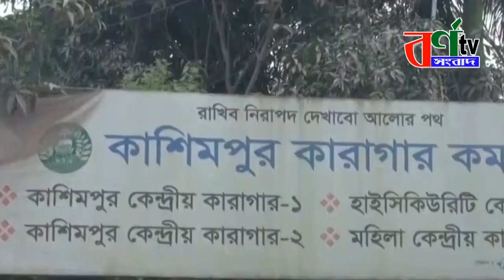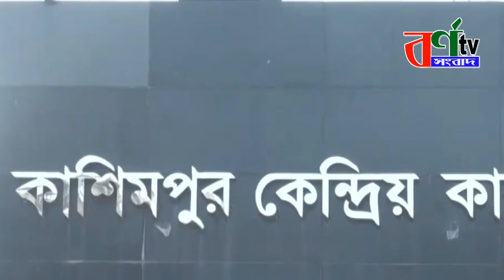শেষরক্ষা হলো না রত্নার, নূর মোহাম্মদও প্রত্যাহার | Kashimpur Karagar CCTV Footage | bangla news 2021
শেষরক্ষা হলো না রত্নার, নূর মোহাম্মদও প্রত্যাহার
কাশিমপুর কারাগার–১–এর জ্যেষ্ঠ জেল সুপার রত্না রায় ও জেলার নূর মোহাম্মদকে প্রত্যাহার করা হয়েছে। কারাবন্দী হল–মার্কের মহাব্যবস্থাপক (জিএম) তুষার আহমদ কারাগারের কর্মকর্তার কক্ষে এক নারীর সঙ্গে সময় কাটানোর ঘটনা ফাঁস হওয়ার পর এ  নিয়ে মোট ৫ জনকে প্রত্যাহার করল কারা অধিদপ্তর। কারা অধিদপ্তরের অতিরিক্ত মহাপরির্দশক কর্নেল মো. আবরার হোসেন  এ তথ্য নিশ্চিত করেছেন ।৬ জানুয়ারি কারা কর্মকর্তারা তুষার আহমদের সঙ্গে এক নারীর সময় কাটানোর সুযোগ করে দেন। কারাগারের সিসিটিভির ফুটেজ দেখে এই ঘটনার সঙ্গে যাঁরা সম্পৃক্ত, তাঁদের চিহ্নিত করেছে ঘটনা তদন্তে কাজ করা দুটি কমিটি। এর আগে যে তিনজনকে প্রত্যাহার করা হয়েছিল, তাঁরা হলেন ডেপুটি জেলার গোলাম সাকলাইন, সার্জেন্ট ইনস্ট্রাক্টর মো. আবদুল বারী ও সহকারী প্রধান কারারক্ষী মো. খলিলুর রহমান। রত্না রায় ঘটনার জন্য জেলার নূর মোহাম্মদকে দায়ী করে একটি প্রতিবেদন কারা মহাপরিদর্শকের কাছে পাঠিয়েছিলেন। সেখানে তিনি নিজের সম্পৃক্ততার কথা উল্লেখ করেননি। তিনি প্রতিবেদনে বলেন, তাঁকে না জানিয়েই জেলার এটা করেছেন। অবশ্য শেষ রক্ষা হয়নি রত্না রায়ের। যদিও নূর মোহাম্মদ প্রথম আলোকে বলেন, রত্না রায়ের নির্দেশে তিনি তুষার আহমদকে ওই নারীর সঙ্গে সময় কাটানোর অনুমতি দেন। কারাগারের একটি সূত্র জানিয়েছে, তদন্ত কমিটির কাছে তুষার বলেছেন যে নারীর সঙ্গে তিনি সময় কাটিয়েছেন, সেই নারী তাঁর (তুষার) দ্বিতীয় স্ত্রী। ৬ জানুয়ারির সিসিটিভি ফুটেজে দেখা যায়, কারাগারের ভেতরে কর্মকর্তাদের অফিস এলাকায় কালো রঙের জামা পরে ঘোরাফেরা করছেন তুষার আহমদ। কিছু সময় পর বাইরে থেকে বেগুনি রঙের জামা পরা এক নারী সেখানে আসেন। এ সময় কারাগারের জ্যেষ্ঠ জেল সুপার রত্না রায় ও ডেপুটি জেলার গোলাম সাকলায়েন সেখানে ছিলেন।দুপুর ১২টা ৫৫ মিনিটে দুই যুবকের সঙ্গে ওই নারী কারাগারের কর্মকর্তাদের কক্ষের দিকে যান। সেখানে ওই নারীকে সাকলায়েন স্বাগত জানান। ফুটেজে আরও দেখা যায়, ওই নারী কক্ষে ঢোকার পর সাকলায়েন বেরিয়ে যান।

 আনুমানিক ১০ মিনিট পর তুষারকে সেখানে নিয়ে যান সাকলায়েন। এর প্রায় ১০ মিনিট পর রত্না তাঁর কক্ষ থেকে বেরিয়ে যান। দুই মিনিট পর রত্নার কক্ষের দিকে যান তুষার। এরও দুই মিনিট পর সেখান থেকে বেরিয়ে ওই নারীকে নিয়ে আবার রত্নার কক্ষে যান তুষার। যাওয়ার সময় তাঁদের হাসি-তামাশা করতে দেখা যায়। এর দুই মিনিট পর তুষার ও ওই নারী সাকলায়েনের কক্ষে ফেরেন। সেখান থেকে প্রায় পৌনে এক ঘণ্টা পর তাঁরা বের হন।